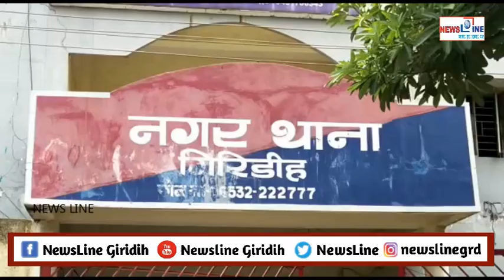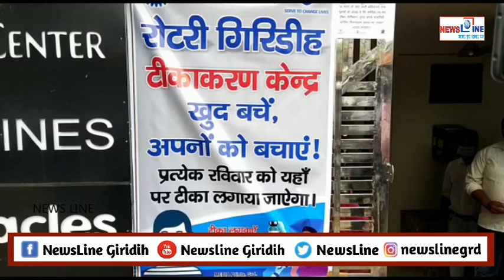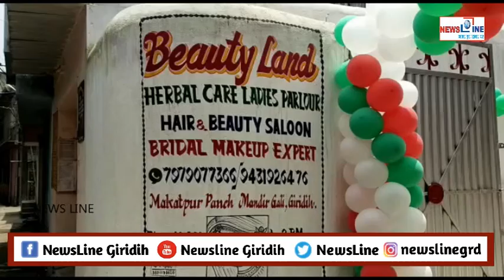Newsline Bulletin 25 JULY 2021